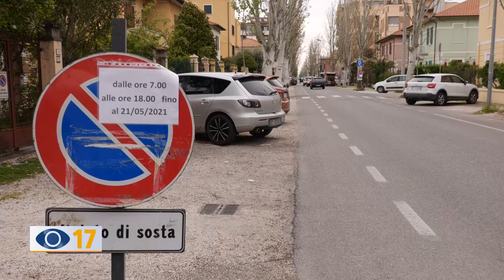Parcheggi, al via i lavori in viale Alighieri a Fano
Partiranno questa settimana, i lavori di riqualificazione dei parcheggi lungo viale Alighieri a Fano. L’assessore Tonelli chiarisce: “Resteranno gratuiti e i lavori dureranno circa tre settimane”.